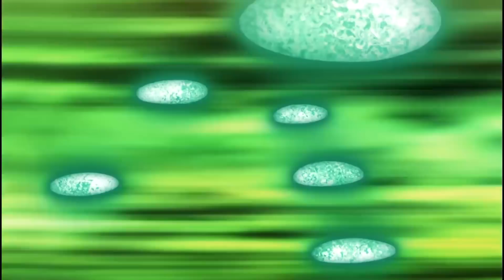The Beauty Of Anime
In this video we discover and break down the beauty of animation! From CGI, to FPS, to immersion we dive deep into what makes anime beautiful!

Anime used:

Princess Principal
Houseki No Kuni
RWBY (Roosterteeth.com also on Youtube)
Violet Evergarden (Netflix)
Ero Manga Sensei (I'm saving you...stop here.)